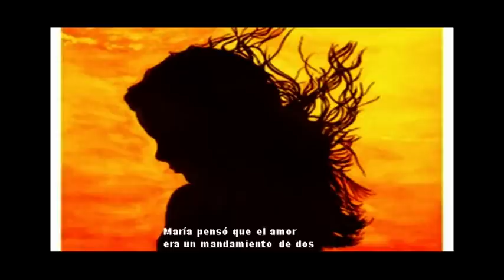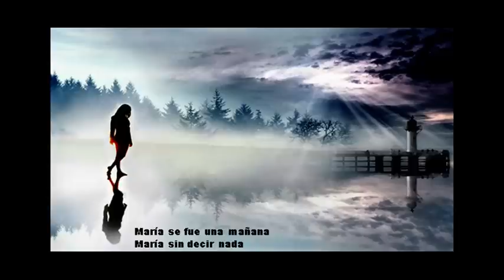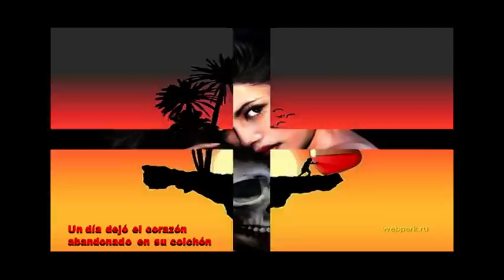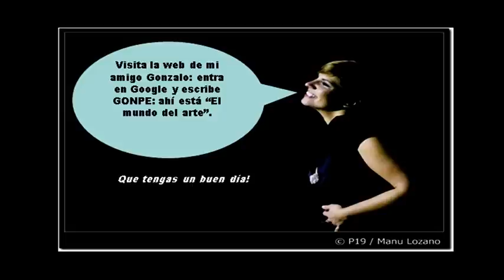"María se bebe las calles" Pasión Vega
Bonita canción. Triste.